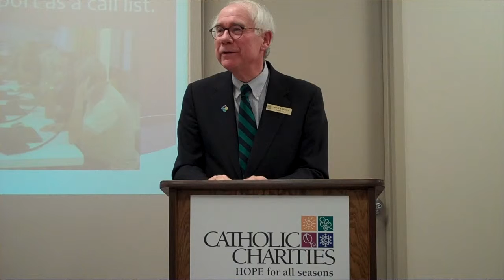Six Steps to a Successful Appeal Step 4